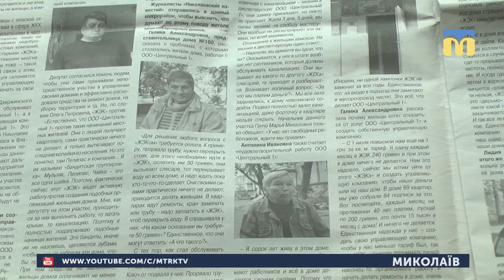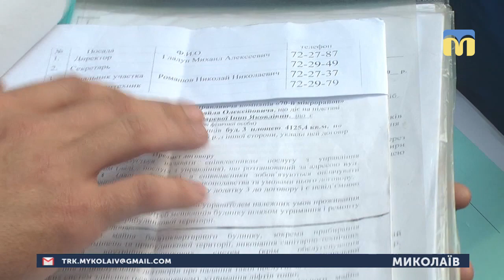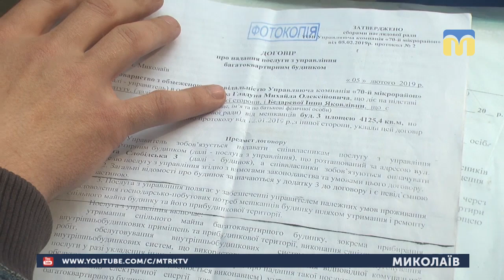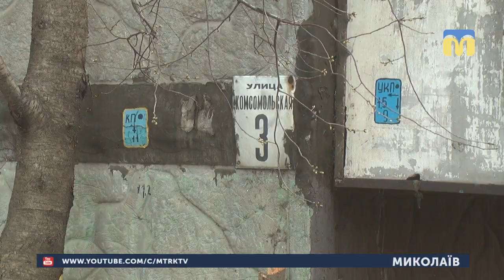26.03.2019. Новини. 19:00